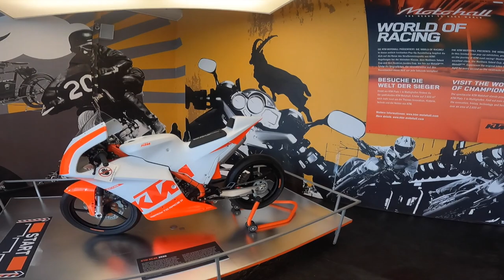GOPRO TRAVEL - ONE DAY AT THE SUCCESS STORY OF THE AUTOMOBILE, HEILIGENBLUT AM GROßGLOCKNER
GOPRO TRAVEL - ONE DAY AT THE SUCCESS STORY OF THE AUTOMOBILE, WINKL!